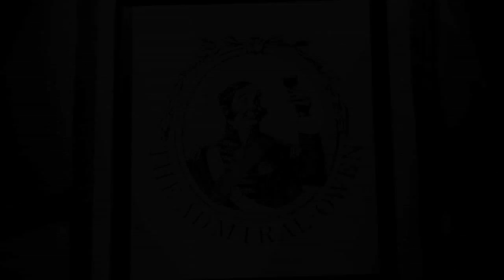Robert Orange Magician Promo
Entertainment for private and corporate events, weddings, trade shows and any functions that want to leave a lasting impression.

f you're looking for great entertainment to make your occasion extra special then look no further.
Robs love of magic and psychology creates a blend of magic and mentalism that will be the perfect complement to the occasion.

Thank you to Admiral Owen, Sandwich, Kent for letting us film.

for the music